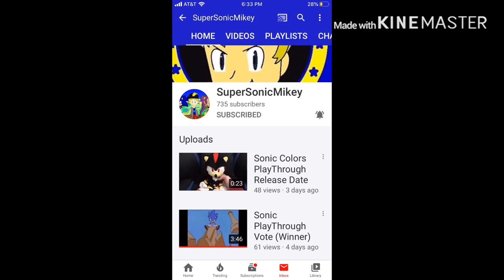Rosalina Returns | SML Movie: Doctor Jeffy! REACTION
my linke to the razer website. anyway purchases made through here, i will get a cut of it. Mario gets the flu and jeffy is going to try to cure him but the real highlight of this video is probably Rosalina returning.